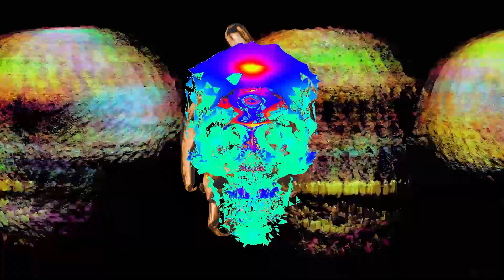Josh Cromwell Animation Reel 2021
nobody speak // dj shadow ft run the jewels
(instrumental)

the mountain will fall
2016

Josh Cromwell 2021